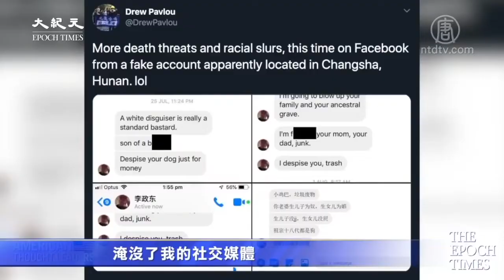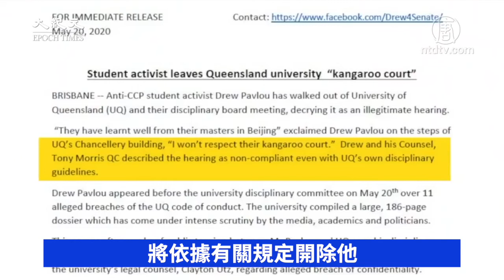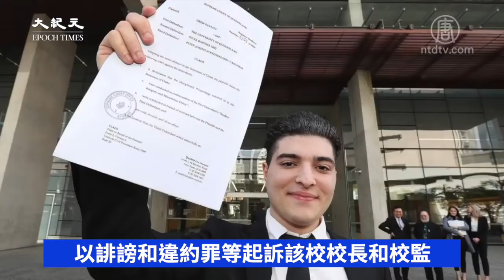【全球反共浪潮】昆士蘭大學學生 因反共 援救港香 被迫停學 | 台灣大紀元時報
小蝦米抗大鯨魚 澳大學生狀告中領館官員
帕夫洛多次公開批評中共踐踏人權，竟被澳洲昆士蘭大學停學了！😱😱😱
帕夫洛向昆州最高法庭提出訴訟，希望小蝦米能戰勝大鯨魚！
昆士蘭大學太誇張了喔。